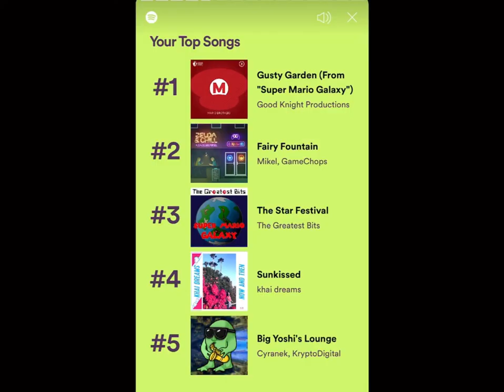tommy and ghostboo chillin in gusty garden galaxy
music is gusty garden from mario galaxy!! this was a lot of fun to make- AND SHOUT OUT TO KY :P FOR TIPS ON LINELESS ART THIS WAS STILL A STRUGGLE BUT YOU HELPED SM GO SUB TO KY

edited everything including the moving parts of the art on capcut!! 👍 this took incredibly long you don’t even know

time to tag stuff! ghostboo ranboo apollo technoblade philza minecraft tommyinnit dream smp wilbur soot quackity charlie slimecicle tubbo shroud the spider uh digital art animation ibispaintx capcut yup that should be enough